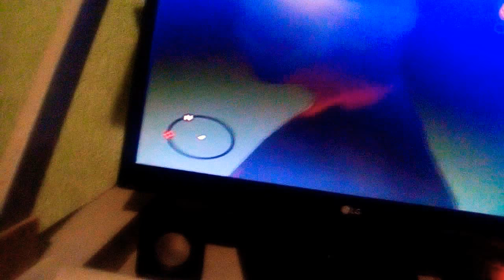GTA SAN ANDREAS !